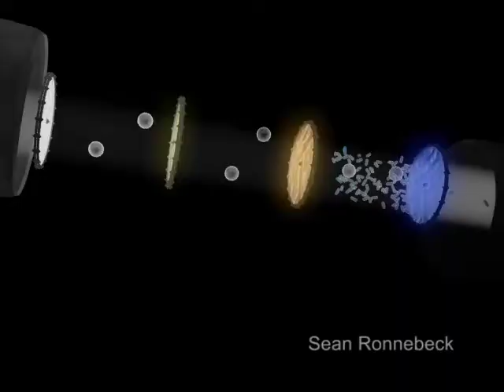2008 - 3D Studio Max - Student Work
Professor: Richard Riddell